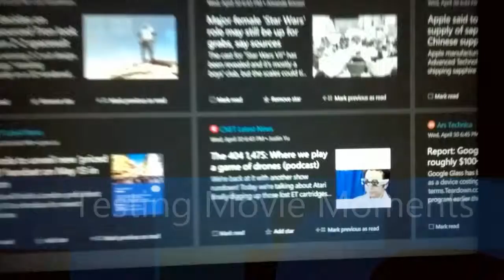Testing Movie Moments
A sample movie created using Movie Moments on my Nokia Lumia 1520 running Windows Phone 8.1 (Developer Preview)